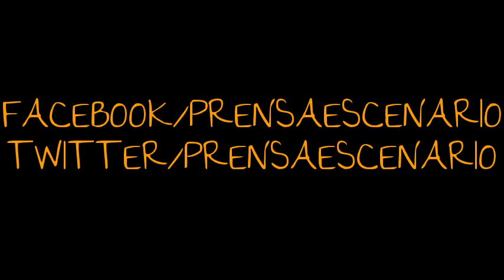EL PIOJO HERRERA - ENTREVISTA - ALFOMBRA ROJA - 180 GRADOS - LA PELICULA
Entrevista con El Piojo Herrera, quien asistio a la Premiere de la pelicula 180 Grados.